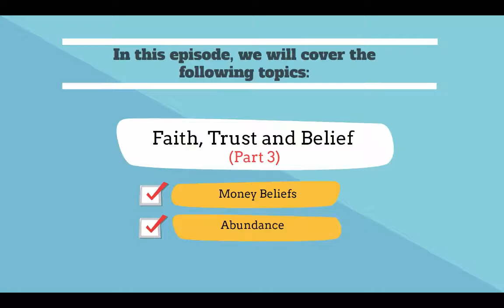Episode #16 Change Your Beliefs, Change Your Life! Part 3 Love or Leave the Law Podcast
Love the Law Podcast Episode #16

In this third of four episode the focus is on limiting beliefs, Adam Ouellette and Casey Berman are back to address other thought patterns that can prove stifling to our growth and development. The two dispel the myths that a lawyer’s asking for help is a sign of weakness, that “perfection” is to be aspired to at all costs and or that a lawyer’s ability to provide value beyond the legal professions is close to impossible.

Adam J. Ouellette, Esquire

About Our Podcast and Videocast:

Love Or Leave the Law: Are you a lawyer who’s unhappy with your current law practice, but unclear as to how to make it better or whether you should just leave law altogether? It’s time to take control of your life and develop a successful life strategy that will help you really connect with your practice of law, or find a path to a new and fulfilling career with Love or Leave the Law. Join former practicing attorneys Adam Ouellette (author and founder of and Casey Berman (founder of as they tackle the struggles of making life changes that will help you optimize your legal practice, or guide you on your path out of the law and into an alternative “non-law” career.

Love the Law
Ways to like being a lawyer
Legal Marketing
Practice of Law
Business of Law
Being a lawyer
how to get more clients law firm
Law podcast
Lawyer podcast
Attorney podcast
Podcast for lawyers
Podcast for attorneys
law practice management
law practice program
law practice blog
law practice business plan
law practice consultants
law practice coach
Lawyer blog
Lawyer blogging
lawyer internet marketing
lawyer video marketing
lawyer marketing plan
lawyer marketing tips
trust based lawyer marketing
lawyer marketing blog
lawyer marketing podcast